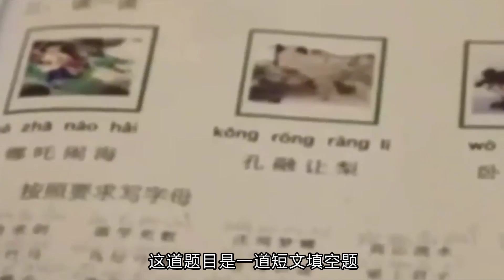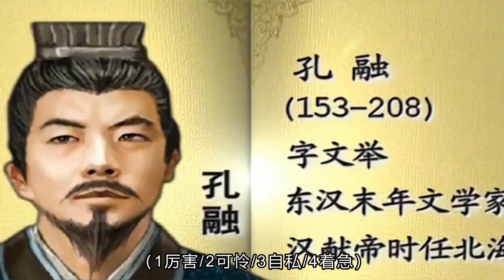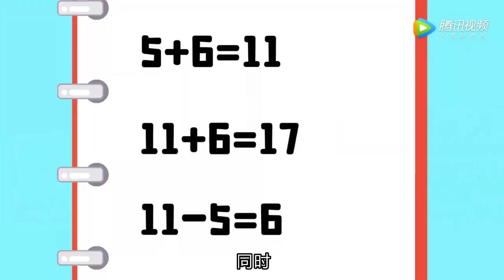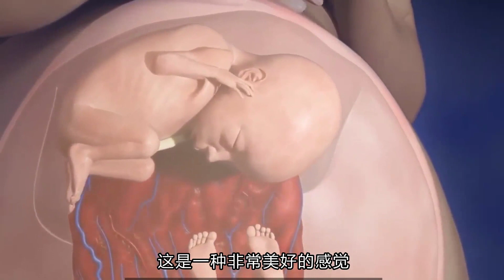小六短文填空